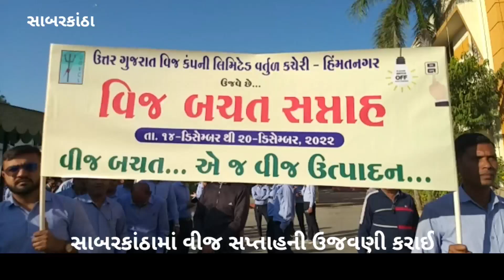સાબરકાંઠામાં વીજ સપ્તાહની ઉજવણી કરાઈ...!